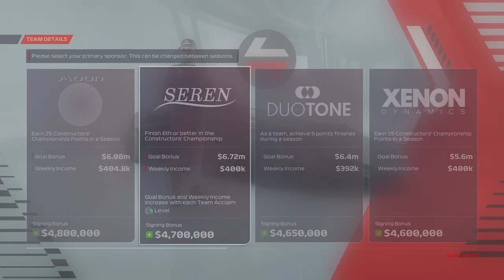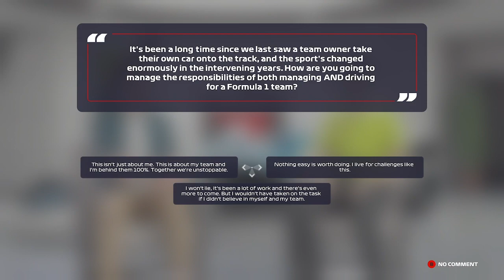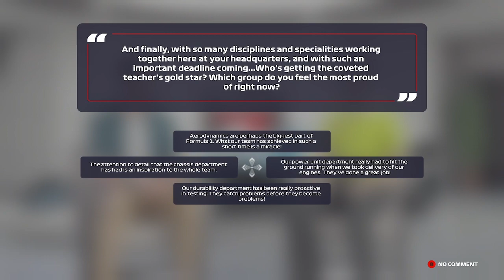F1 22 Career Gameplay Part 1: My Team creation and Going for Bahrain GP First Practice.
Hello everyone

We are going for the career of the F1 22. Are you ready for the race of your life?! Let's GO!